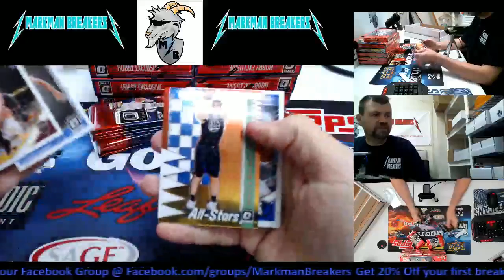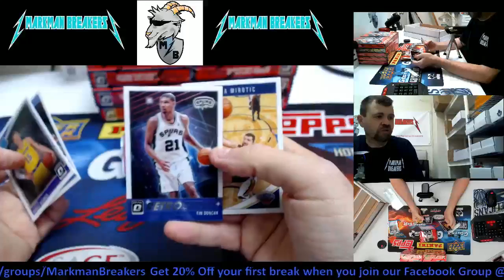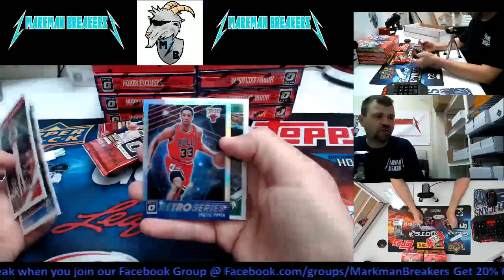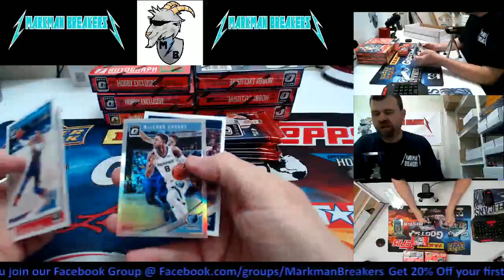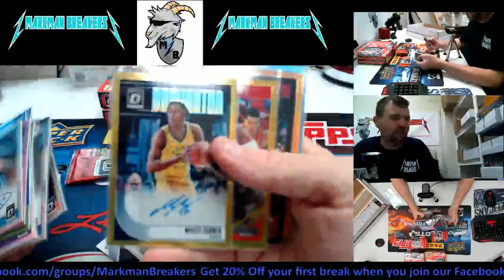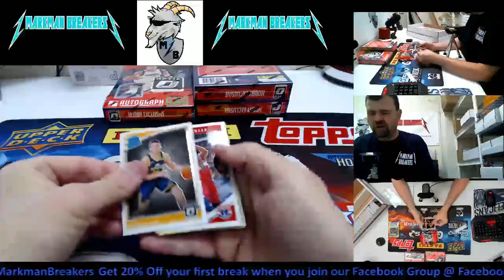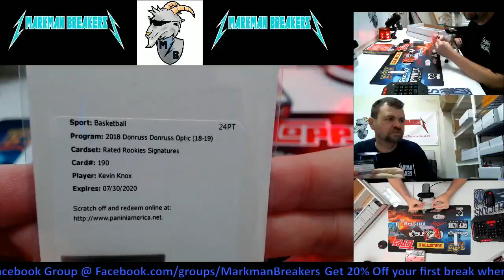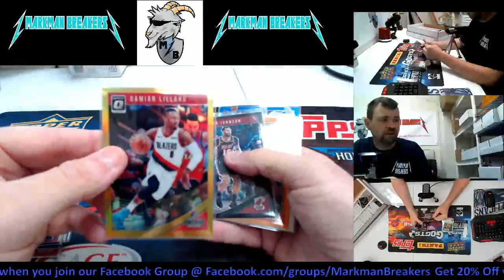2018-19 Optic Basketball 12-Box Case Break #2 PYT 02-01-2019